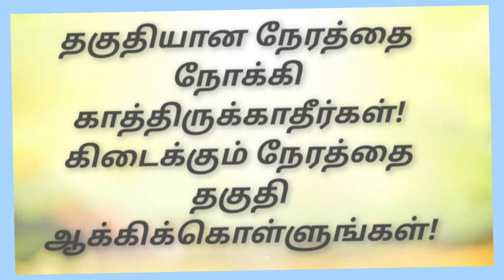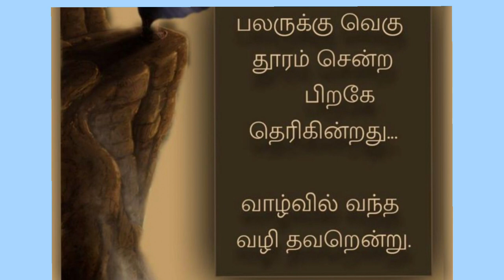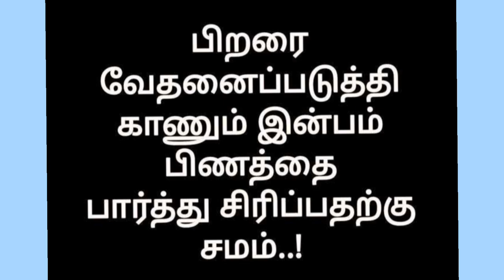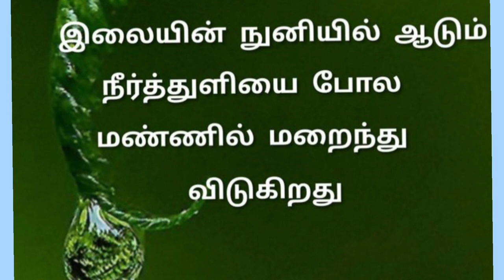வாழ்க்கை பாடம் கோட்ஸ் இன் தமிழ்